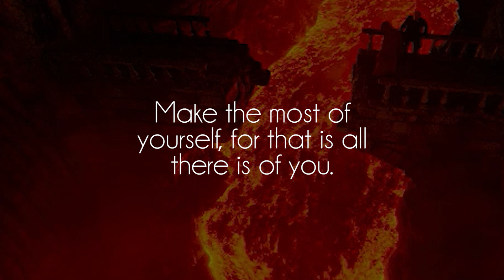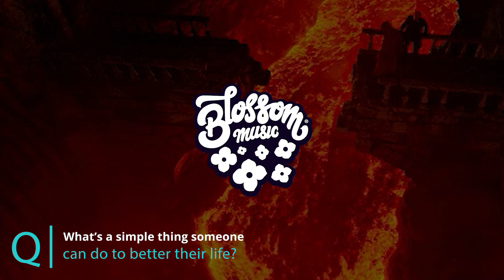Flamingosis - Pimpin' All Over The World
Great song by talented Flamingosis, show him some love on soundcloud!